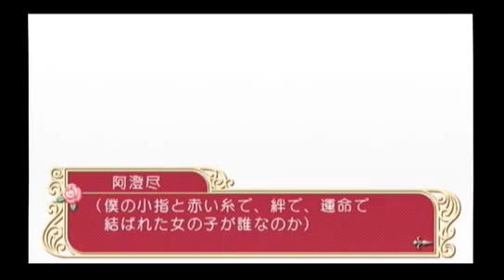マリッジロワイヤル ゴールドルート【プリズムストーリー】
ゲームの最終章。全キャラ攻略後に見れますがこれを見た後だと小町とのEDがバッドエンドにしか見えないのが難点。